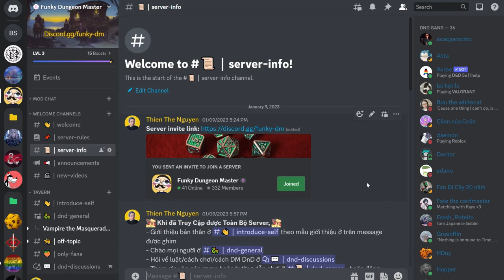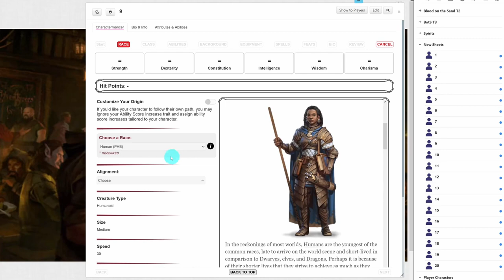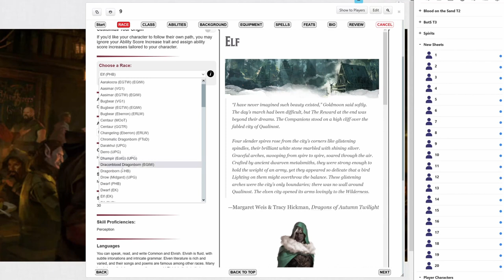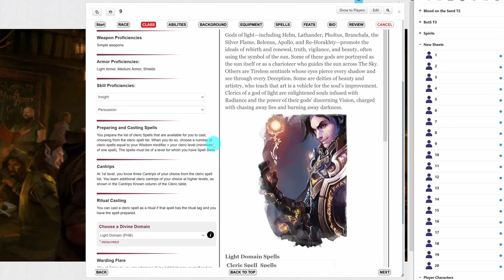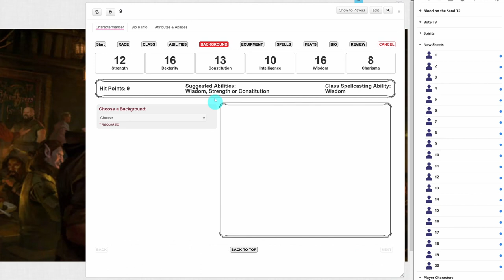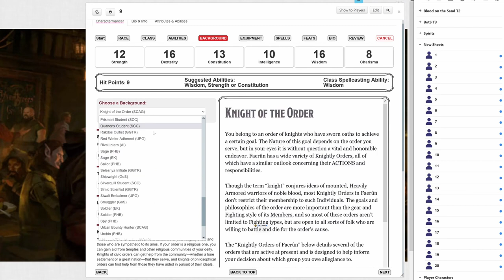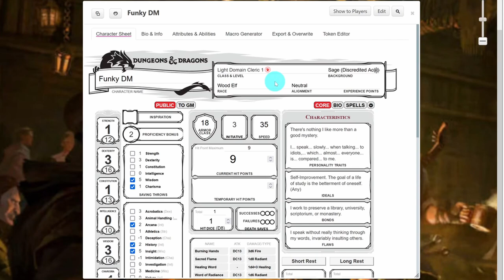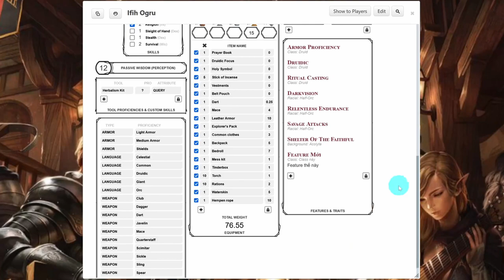Bắt đầu chơi DnD NGAY! Hướng dẫn Tạo Nhân Vật CẤP TỐC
Trong video này, mình hướng dẫn mọi người tạo một nhân vật trong Dungeons & Dragons thông qua ứng dụng web Roll20. Nhưng các bạn có thể áp dụng các bước tạo nhân vật này ở bất cứ nền tảng nào, online hay offline!

Mốc thời gian:
00:00 Intro
00:40 Patreon ủng hộ Thiện
00:52 Discord chơi DnD
01:04 Thao tác trên Roll20
02:05 Chọn Race (chủng tộc)
04:24 Bật lại Charactermancer trên Roll20
04:53 Chọn Race (tiếp tục)
06:29 Chọn Class (phong cách chiến đấu)
10:31 Chia Ability Scores/Stats
12:42 Chọn Background (xuất xứ)
16:10 Các lựa chọn khác (Equipment, Spell, Feat, Bio, Ảnh)
17:55 Cách đọc Character Sheet (tờ thông số nhân vật)
20:34 Các lựa chọn Race/Class... khác
21:21 Class nào cần Stat nào